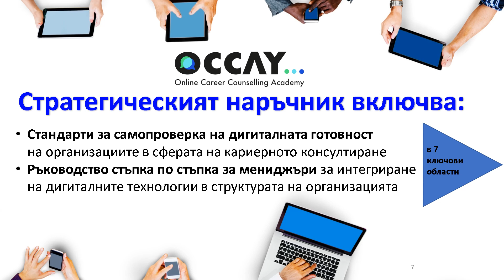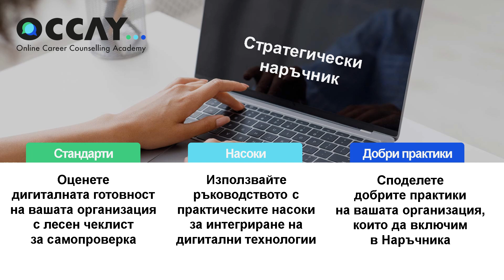OCCAY Наръчник за дигитална готовност на кариерни организации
OCCAY - Online Counseling Accademy е проект по програма Erasmus+
(occay.eu).